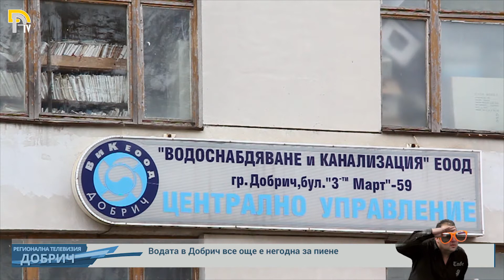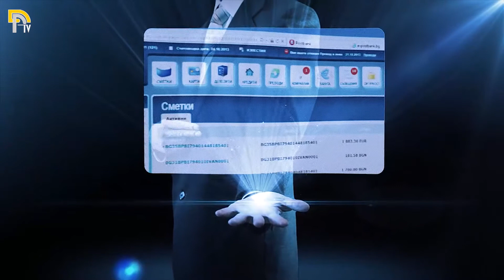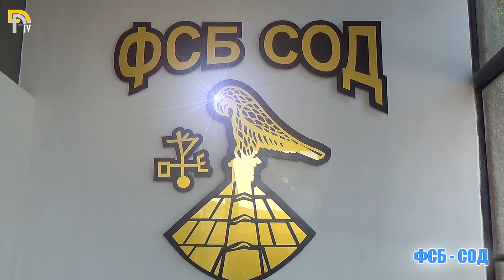Акценти от деня / 22 Юни 2020г.